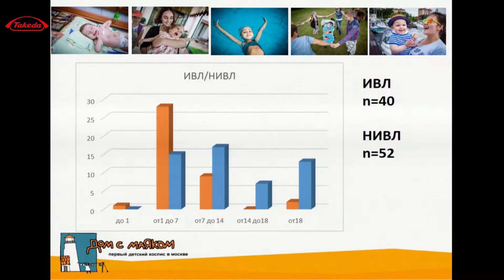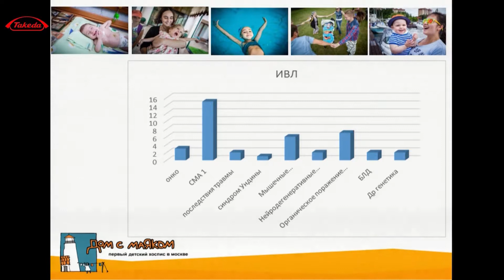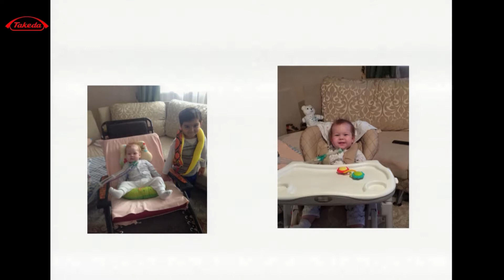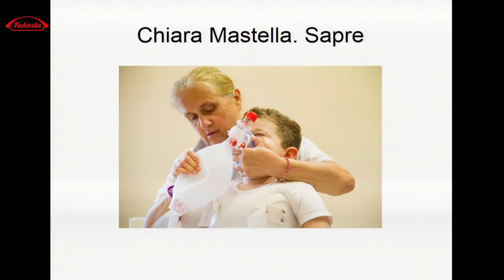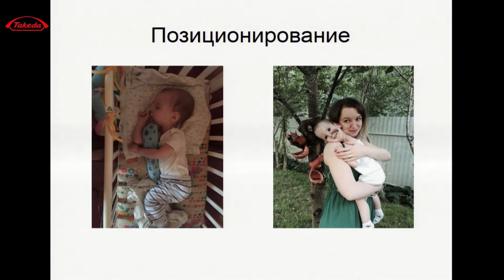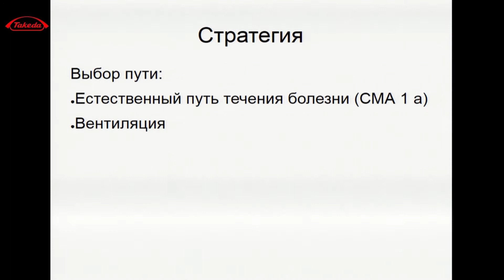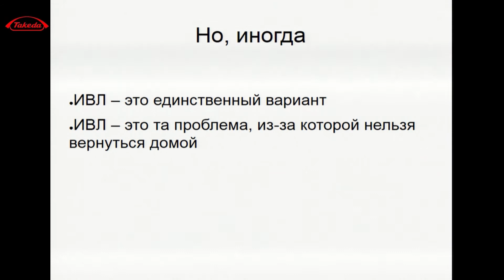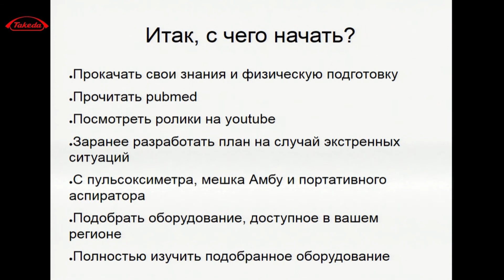Респираторная поддержка на дому в России: с чего начать? — Н.Н. Савва и А.С. Левонтин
Лекция Натальи Саввы и Александры Левонтин, прочитанная 19 октября 2017 года на I Международной конференции «Паллиативная помощь детям», организованной благотворительным фондом помощи хосписам «Вера». Полная программа конференции доступна на сайте — pro-palliativ.ru